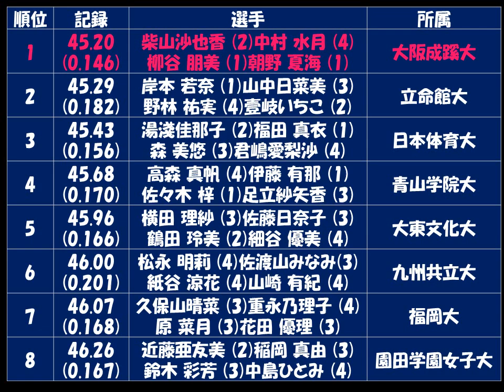陸上インカレ２０１７「女子４×１００ｍR」優勝：大阪成蹊大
柴山沙也香 　中村 水月　柳谷 朋美 　朝野 夏海